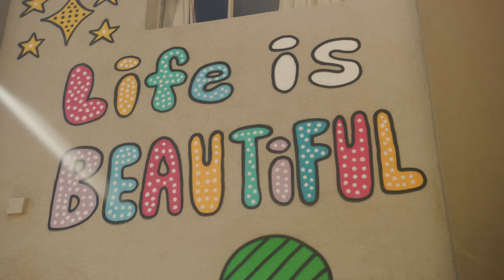Discover the Magic | Life is Beautiful 2023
Step into the beautiful universe and discover the magic that awaits 💫

Join thousands in Downtown Las Vegas this September 22-24 for 3-days of musical performances from your favorite artists, immersive art, culinary delights, experiences, and more…